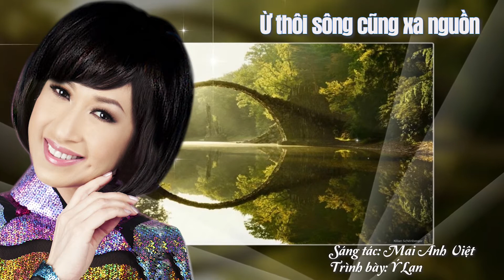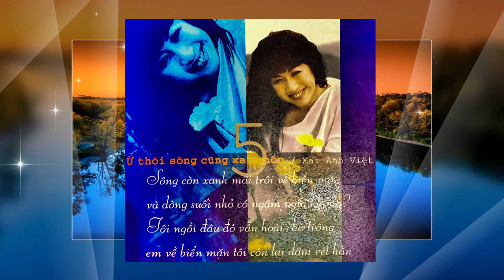Ừ thôi sông cũng xa nguồn Y lan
Sáng tác : Mai Anh Việt
Liên khúc : Ừ thôi thì thôi & Gửi lời cho sông
Hoà Âm : NS Bảo Chấn
Thu Âm & Mix: Đồng Sơn
CD : Đi giữa mọi người để nhớ một người .
Y Lan Productions phát hành .